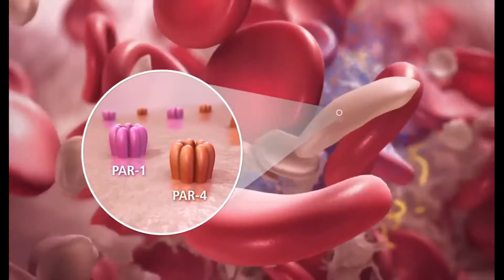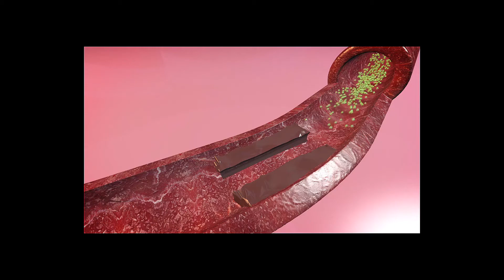Što je nasljedna hemoragična telangiektazija